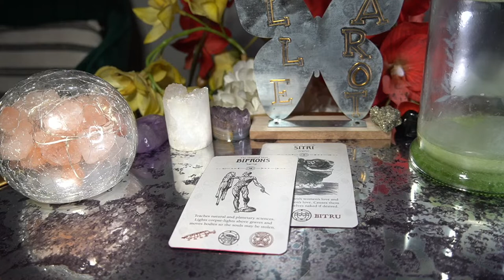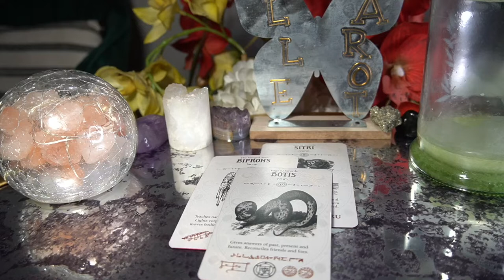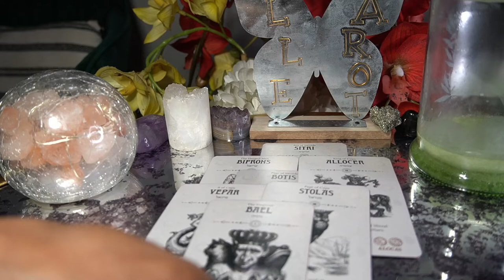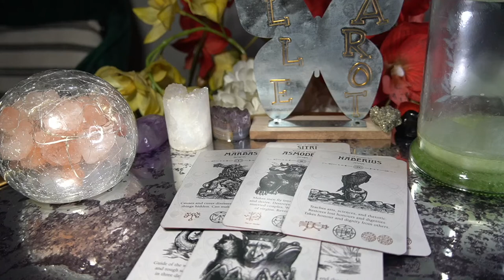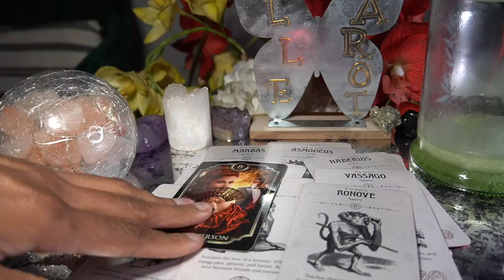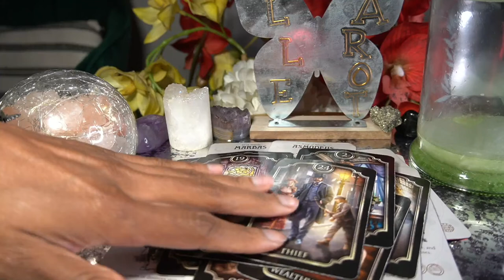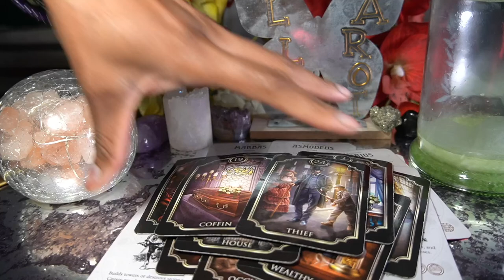SCORPIO JUL '22 I'M NOT OVER IT!